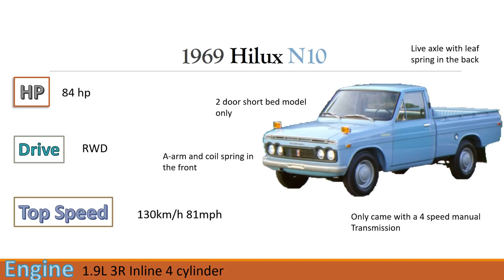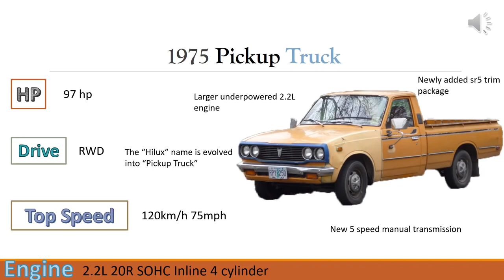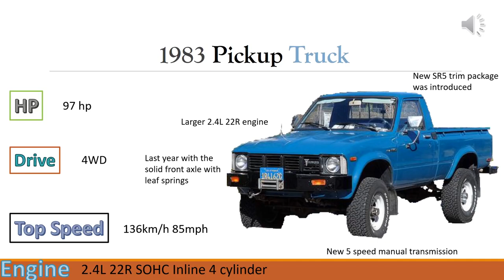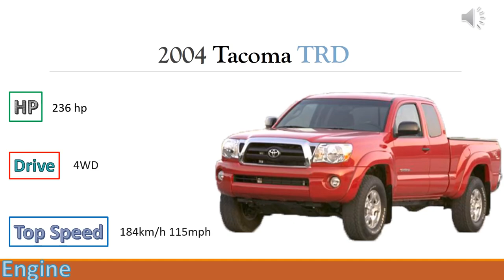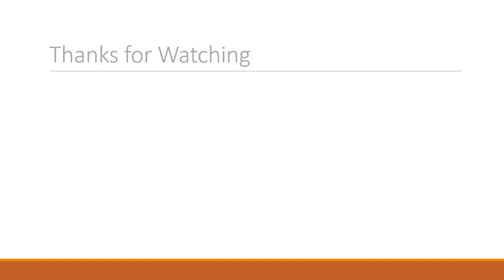Evolução da Toyota TACOMA -a HILUX dos Estados Unidos- de 1969 a 2018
Agenda & Atendimento:
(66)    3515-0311